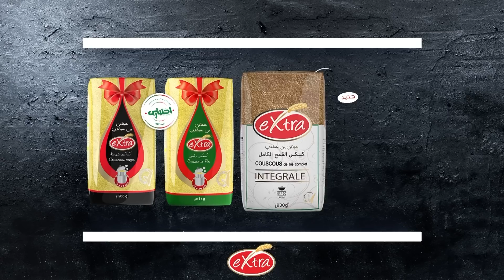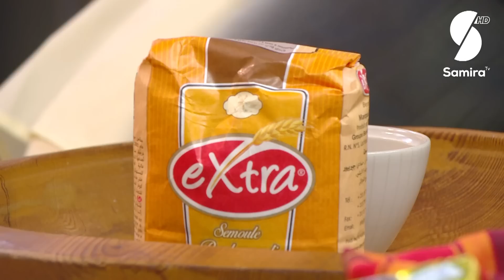بنات الجزاير و الخيات في حلقة خاصة بيناير- مقرون بالترك - تبيخة الحشيش - حنوينات - 3Sister